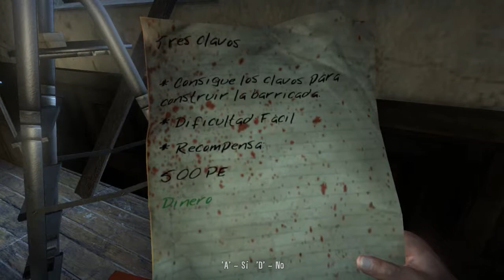Dead Island Cap 15 Español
Hola a todos aquí Tori220280!

Venimos con un capítulo rápidamente. En este capítulo iremos haciendo varias misiones y nos introduciremos finalmente en las alcantarillas, alli descubriremos a un nuevo tipo de zombi llamado ahogado, es como un boomer del left 4 dead, vomita y todo.

Nos vamos en direccion al ayuntamiento, es lo que toca recorrer alcantarillas para llegar a sitios que estan fortificados desde fuera. Futuros ejemplos son la alcaldía, un supermercado o la comisaría por ejemplo.